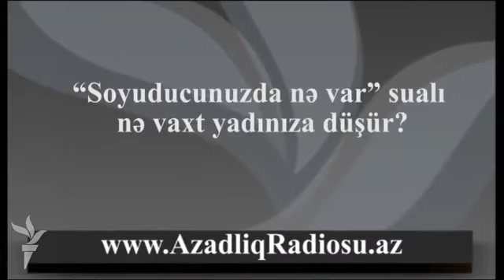"Soyuducunuzda nə var" sualı nə vaxt yadınıza düşür?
Sualı Bakı sakinləri cavablayır